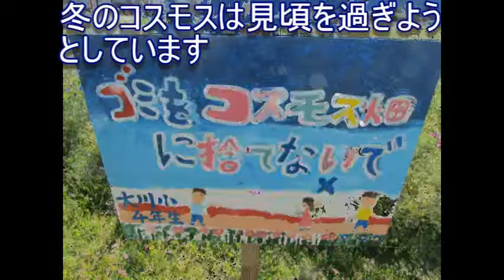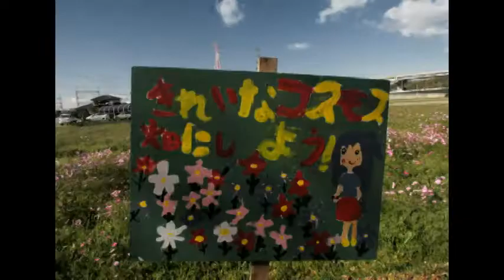コスモス畑 大川小学校４年生・メッセージとコスモスに蝶２０１８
コスモス畑　大川小学校４年生メッセージ　コスモスと蝶。粕屋町コスモス通り　散歩風景　冬のコスモス見頃を過ぎようとしています
２０１８・１２・１５「南小国町満願寺土井団地」